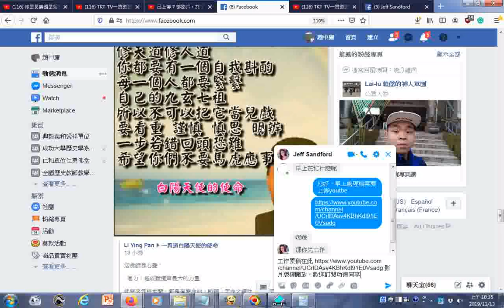工作累積在此 影片版權開放，歡迎訂閱，功德同享